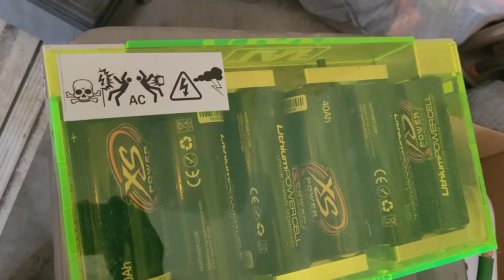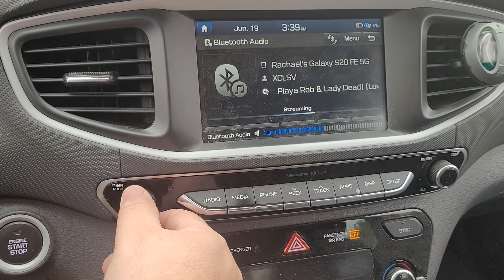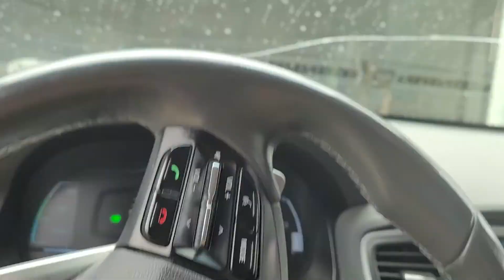massive audio hippo XL152R on a DRAGO 6K doing work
my phones video stabilizer hides how much everything was actually flexing, it was alot more violent than it looks. you can especially see it when I am filming the sub.